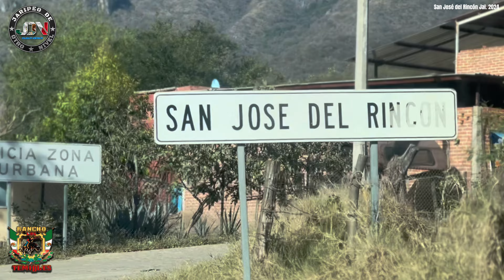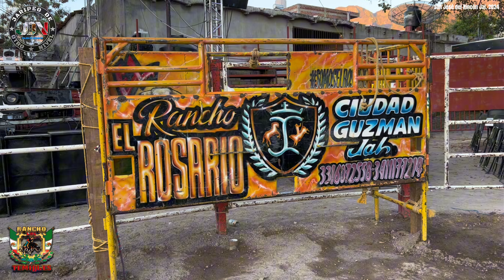Rancho Los Temibles y Rancho el rosario san /José del rincón jalisco 2024